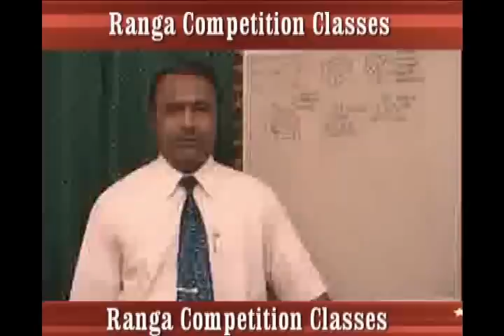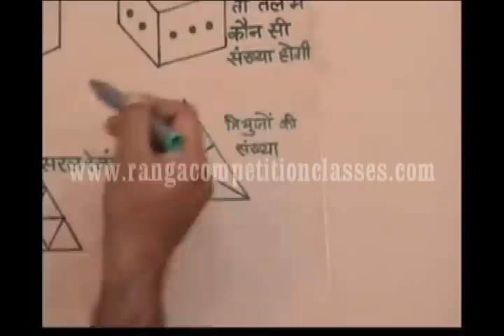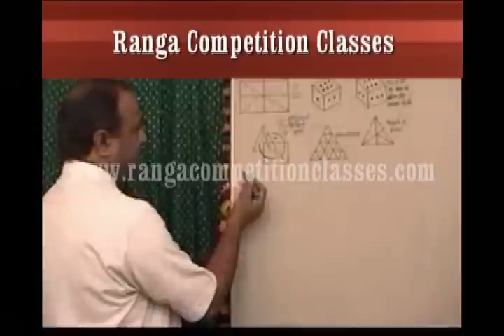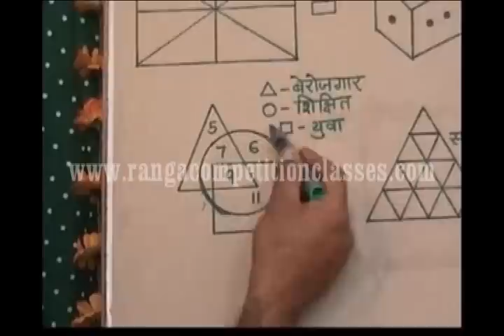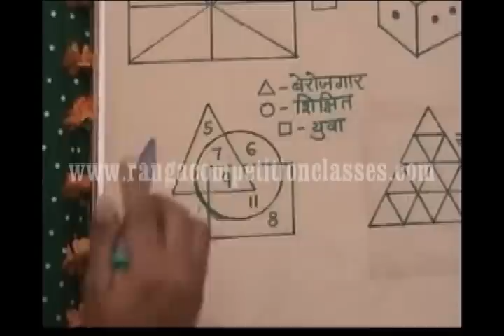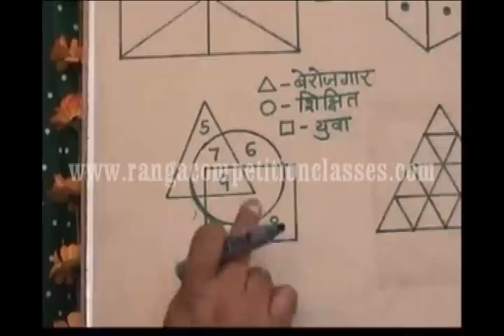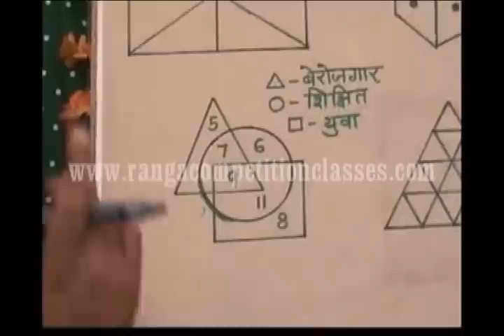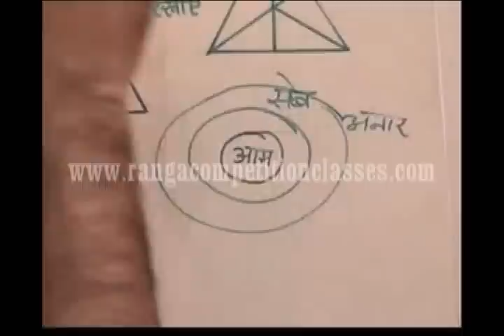How To Solve Reasoning Problem Figures (Part-3) [Banking,SSC,Railway,Army,CPO,Delhi Police]